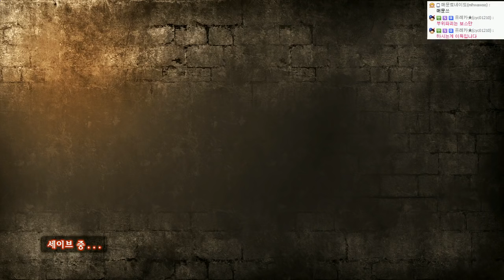진격의거인 스토리모드:한글자막(난이도:어려움!!) | #24 - by조마문 (PS4) ( 초고화질 進?の巨人 ATTACK ON TITAN )